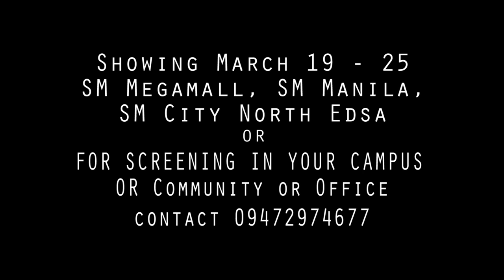Flying Kiss Trailer1